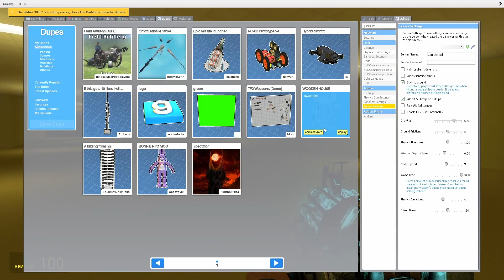Garry's Mod Moments that Violate the Geneva Convention...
legalize nuclear bombs